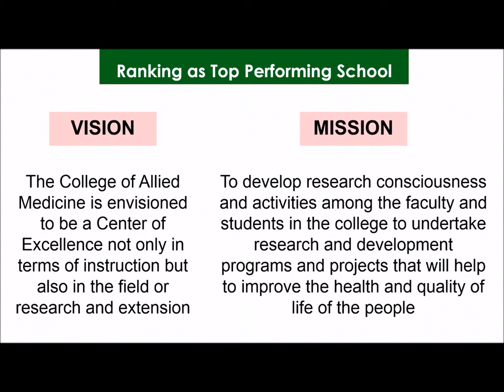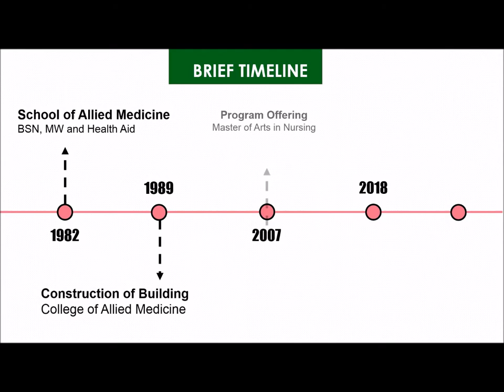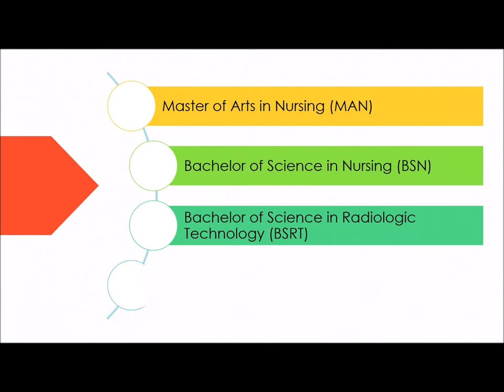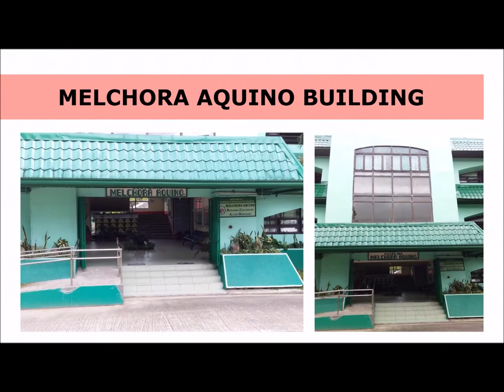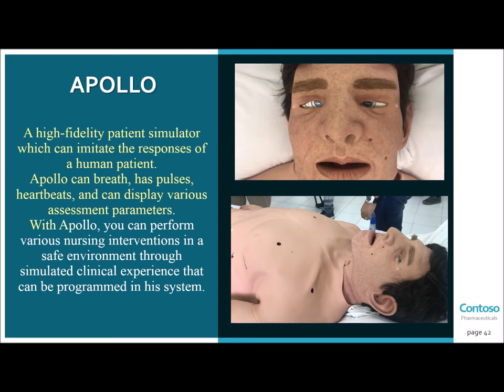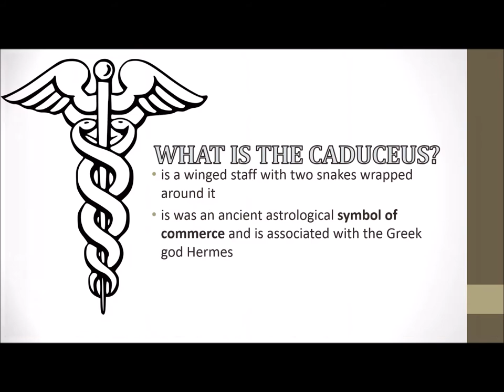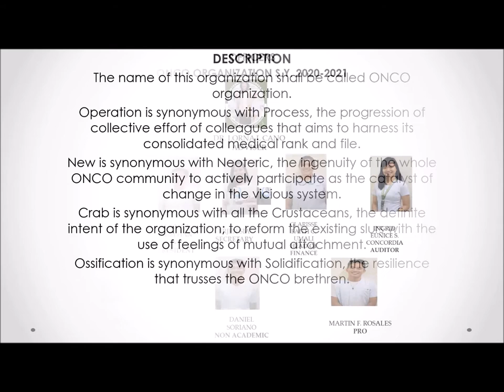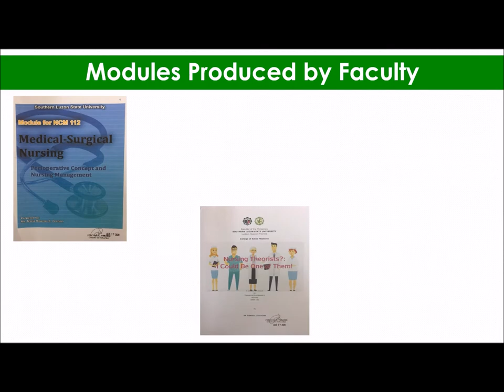College of Allied Medicine